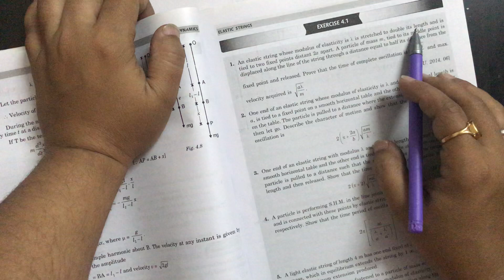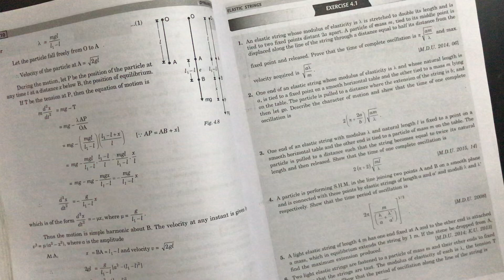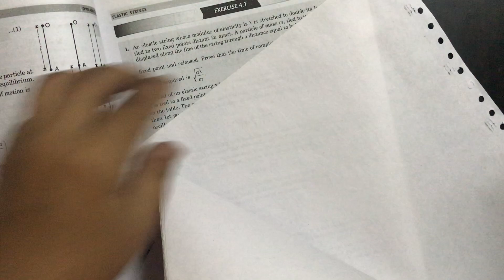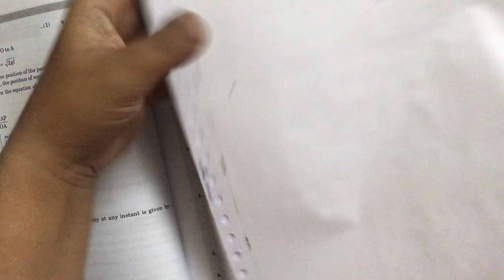Dynamics….video-10….Ba/Bsc final year….. sixth semester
Subject- Dynamics
Chapter-4
Topic- exercise of 4.1